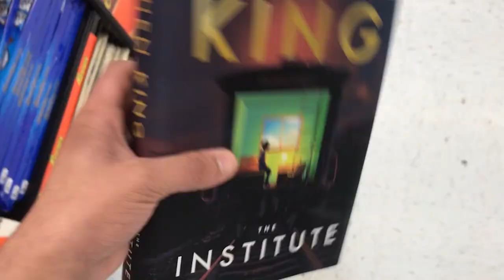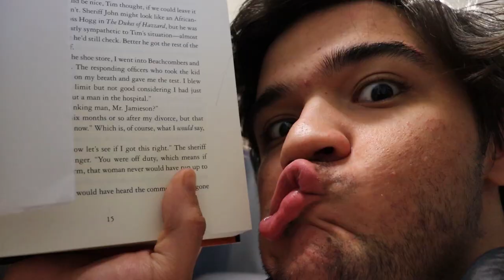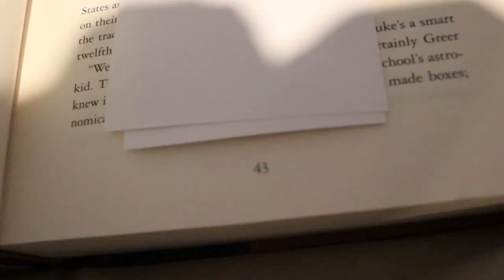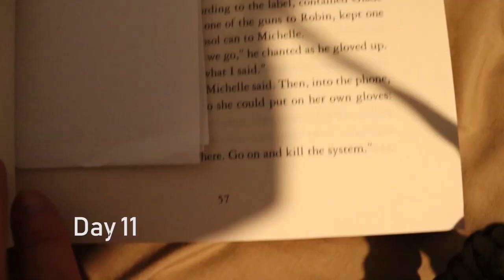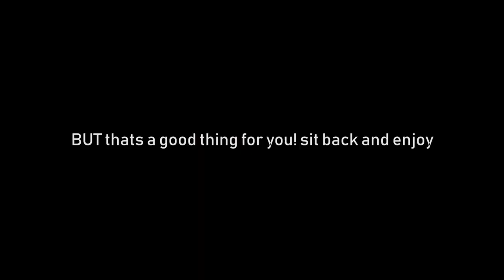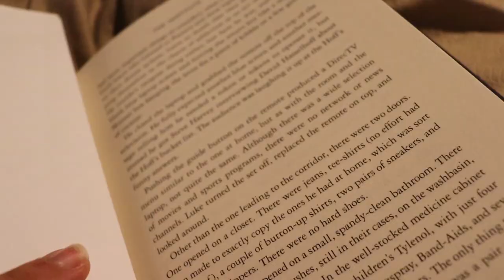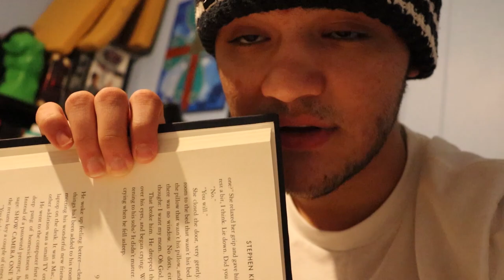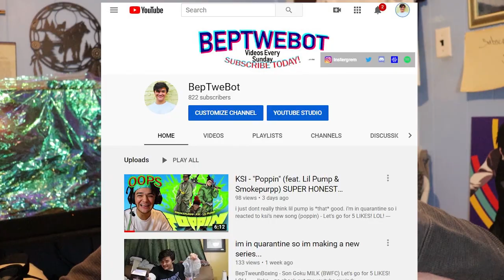Kid With ADHD Reads Book (Days 1-31)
The goal I set for myself in the entire month of March was a tough one. However, I did it anyway. Having ADD has stopped me from enjoying many things in life because I was not focused on them. My mind has wandered off to many, many other things. My biggest enemy is reading. Before this, my opinion/love for reading wasn't good it was so uninteresting to me. Now I have grown because of it and I practically like doing it. I am glad I participated in this Unus Annus challenge and thank you to Mark and Ethan for making me laugh so much.
Unus Annusly, the number of times I laughed because of them is uncountable.

Momento mori.

Unus annus.

Let's go for 5 LIKES! LOL!